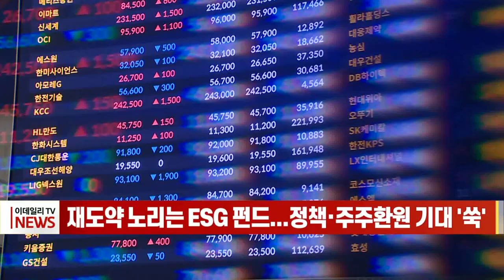재도약 노리는 ESG 펀드... 정책·주주환원 기대 '쑥' (20230228)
올해 시장 수익률을 웃돌고 있는 주요 ESG 펀드에 관심이 쏠리며 정책과 주주환원 기대감이 커지고 있습니다.

전날(27일) 금융정보업체 에프앤가이드에 따르면 ESG 주식형 펀드는 연초 이후 8.21%의 수익률을 기록했습니다.

ESG 정책도 강화되는 추세로, 주주행동주의 바람을 타고 ESG 행동주의 공모펀드도 상승 곡선을 타고 있습니다.

긴축 마무리 기대감 속 외국인의 대형주 순매수와 함께 주주환원, 기업가치 제고 기대감이 커진 저평가 종목들의 상승세가 초과 수익률을 이끌었다는 평가가 나옵니다.